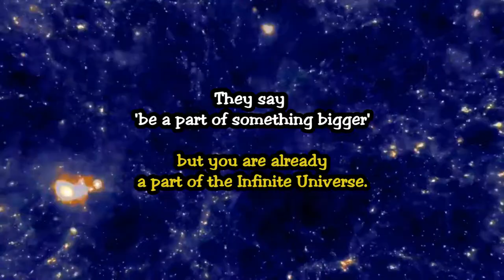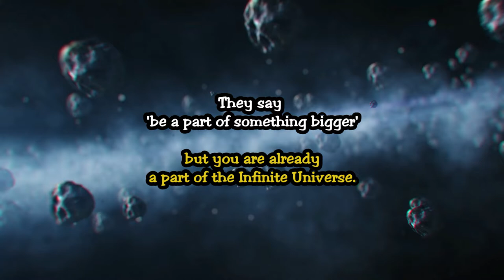They say 'Be a part of something Bigger' But...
You may have heard people saying 'be a part of something bigger'. Know in this video a deeper reality that none can deny. 'We are not so small as we appear or think' is the message of this video.